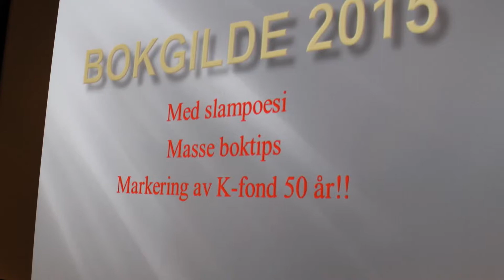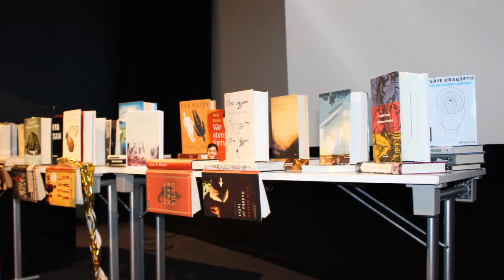Presentasjon av Frikjent av Ole K Ellingsen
Presentasjon fra bokgilde 2015 ved Irene. Kulturfondbøker utgitt i 2014